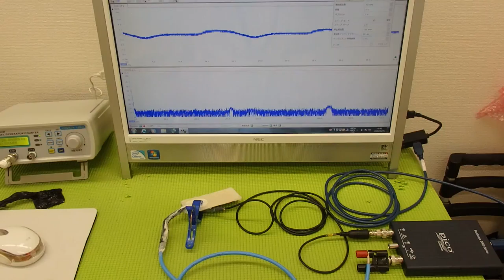超音波システム技術 ultrasonic-labo （超音波プローブの発振制御）